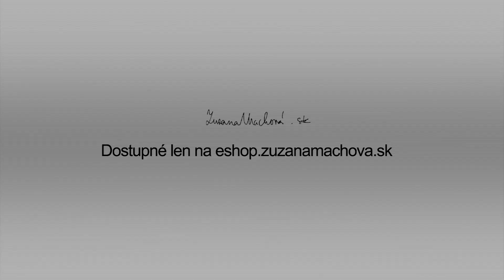Recept na Panna Cotta s marhuľami │ Zuzana Machová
Veľmi jednoduchý dezert, dokážu ho aj malé deti. Ovocie s vyberte, aké len chcete. Hotové to máte 15 minút plus 2-3 hodiny chladenie podľa veľkosti. Prajem dobrú chuť.

Na prípravu potrebujeme: 250 ml šľahačky, 80-100 g cukru, 3 plátky želatíny, 1 vanilkový lusk alebo vanilkový cukor s pravou vanilkou, 1 citrón, najlepšie bio, každopádne veľmi dobre vydrhnutý, 5 zrelých marhúľ, trocha cukru, šprc rumu

⚠️ Prihláste sa a kliknite na červené tlačidlo ODOBERAŤ, aby ste nepremeškali nové videá na a aktivujte upozornenia kliknutím na zvonček 🔔 a ak sa vám video páčilo dajte LIKE a nezabudnite ho ZDIEĽAŤ.